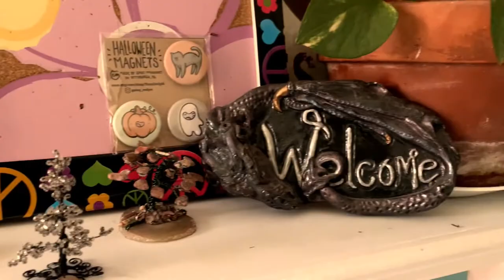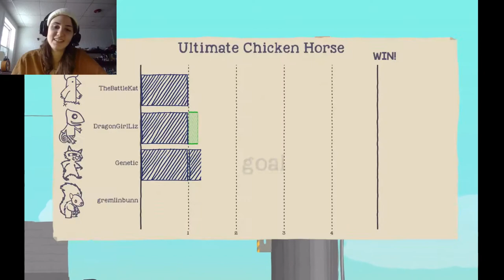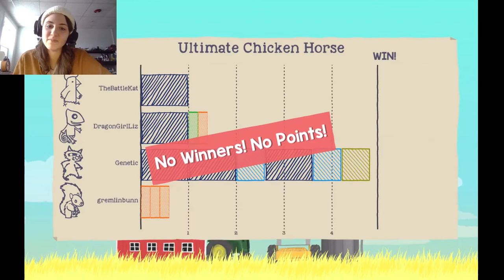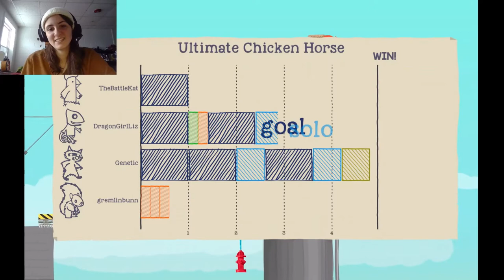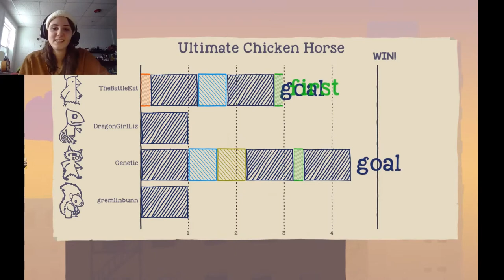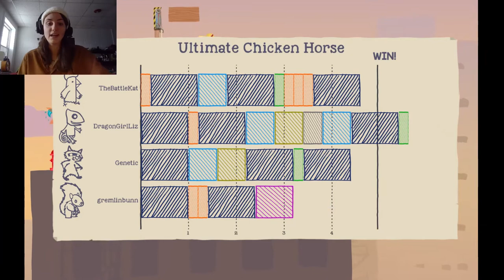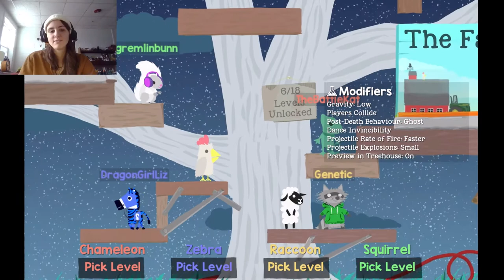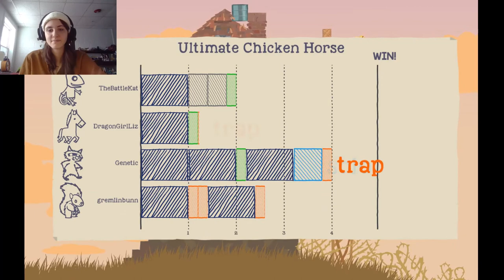Liz the Rainbow Lizard! || UCH #5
Hello friends! Welcome back to my little corner of the Internet!
The final episode of our Ultimate Chicken Horse recording session is here! We decided to try out some modifiers and uhh, they went... well?

•Music credit•
Intro: “Evergreen” - Morgan Kibby
Background: Pyramid level music